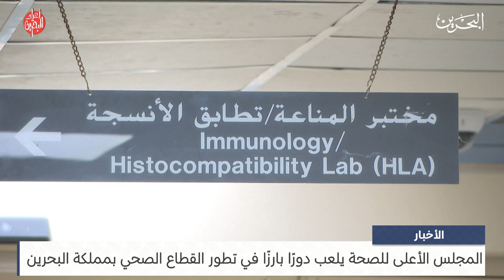البحرين مركز الأخبار : المجلس الأعلى للصحة يلعب دورًا بارزًا في تطور القطاع الصحي بمملكة البحرين